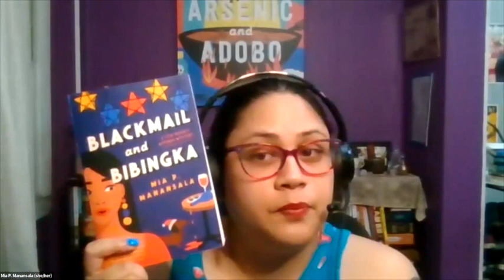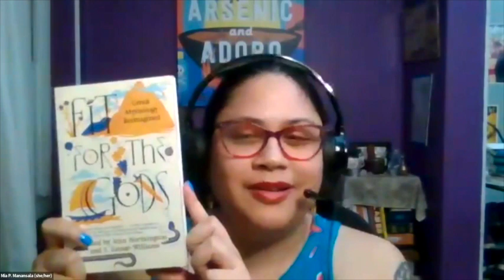Friends @ Home Author Webinar | Mia P. Manansala Discusses ‘Arsenic and Adobo’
When Lila Macapagal moves back home to recover from a horrible breakup, her life seems to be following all the typical rom-com tropes. She’s tasked with saving her Tita Rosie’s failing restaurant, and she has to deal with a group of matchmaking aunties who shower her with love and judgment. But when a notoriously nasty food critic (who happens to be her ex-boyfriend) drops dead moments after a confrontation with Lila, her life quickly swerves from a Nora Ephron romp to an Agatha Christie case.

With the cops treating her like she’s the one and only suspect, and the shady landlord looking to finally kick the Macapagal family out and resell the storefront, Lila’s left with no choice but to conduct her own investigation. Armed with the nosy auntie network, her barista best bud, and her trusted Dachshund, Longanisa, Lila takes on this tasty, twisted case and soon finds her own neck on the chopping block.

Arsenic and Adobo is the first of four (so far) Tita Rosie novels. It won the 2022 Anthony Award for Best First Novel, the 2022 Macavity Award for Best First Mystery, and the 2021 Agatha Award for Best First Novel. The novel was listed on several other “best” lists, and Mia P. Manansala was honored with the 2021 Chicago Reader’s Best New Novel by a Chicagoan, the 2018 Hugh Holton Award, and the 2018 Eleanor Taylor Bland Crime Fiction Writers of Color Award.